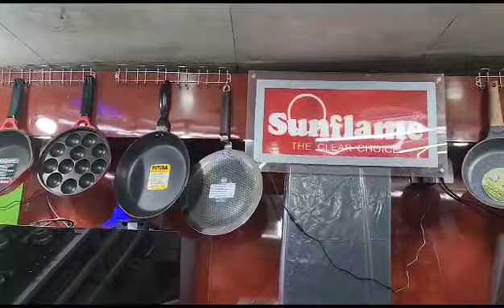product available in Plastico's